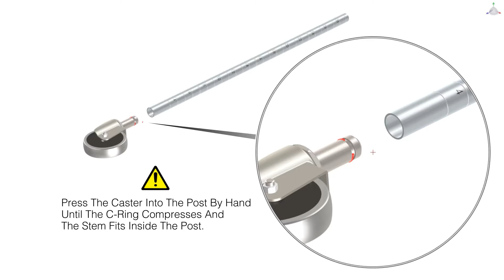Assembly - MyCart Utility Cart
How to assemble Metro MyCart Utility Cart. This is myCart... get your own. Corrosion proof, impact resistant polymer shelves are designed to withstand daily abuse. Smooth surfaces easily wipe clean and won’t stain. Additional legroom puts more distance between you and the shelves, meaning you can push myCart freely without hitting your shins or feet.

Reference: VL01-510 MyCart